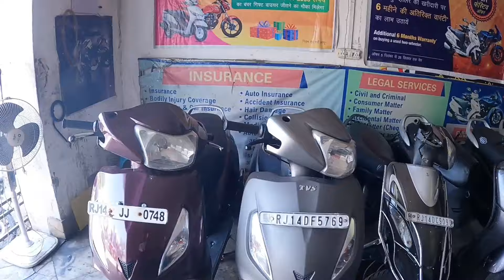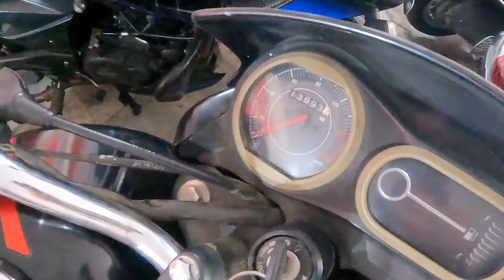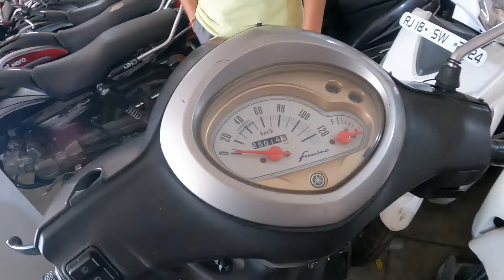आज ले आये 12 हजार वाली गाड़ी बिना किसी लोन के, इतनी सारी Splendor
🔥 Supreme Auto  🚘

Location📍👉  Supreme auto near glass factory tonk road jaipur

Video Shoot  , Promotion All

Contact As
                          Ankit Soni

                    👉🏻  Ride With Ankit

यह वीडियो सिर्फ आपकी जानकारी के लिए बनाया गया है। इसे देखने के बाद अगर आप कोई भी वस्तु खरीदते हैं और उसमें फायदा या नुकसान होता है तो इसके जिम्मेदार आप खुद होंगे। इसलिए किसी भी वस्तु को खरीदने से पहले पूरी तरह जांच और परख जरुर लें धन्यवाद 🙏